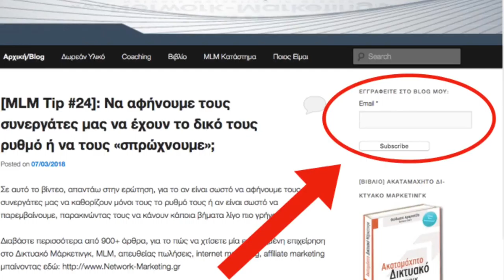Η Πίστη θα σας Σώσει - MLM Tip #33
Στο 33ο βίντεο, μιλάω για το πώς, το να είστε πιστοί, θα σας βοηθήσει να πετύχετε σε ό,τι κάνετε. Κάτι που έμαθα από έναν Ινδό γκουρού.

Και όταν λέω πιστοί, δείτε στο βίντεο για να καταλάβετε σε τι χρειάζεται να είστε πιστοί! (ίσως να μην είναι αυτό που νομίζετε)

Αν βρείτε χρήσιμο το βίντεο, αφήστε ένα σχόλιο από κάτω και γράψτε μου σε τι (από αυτά που αναφέρω στο βίντεο) είστε πιστοί ΕΣΕΙΣ!

COACHING/ΠΡΟΣΩΠΙΚΗ ΣΥΜΒΟΥΛΕΥΤΙΚΗ. Θέλεις να γίνεις “μάστορας” στο να προωθείς την επιχείρησή σου, είτε offline είτε online, μιλώντας μόνο με ανθρώπους που θέλουν να αγοράσουν τα προϊόντα σου ή να συνεργαστούν μαζί σου; Ο Θοδωρής πλέον δέχεται με μία μικρή ομάδα σοβαρών επαγγελματιών που θέλουν να πάνε την επιχείρησή τους στο επόμενο επίπεδο. Μόνο αν ενδιαφέρεσαι σοβαρά, δες αυτό και συμπλήρωσε τη φόρμα ενδιαφέροντος.